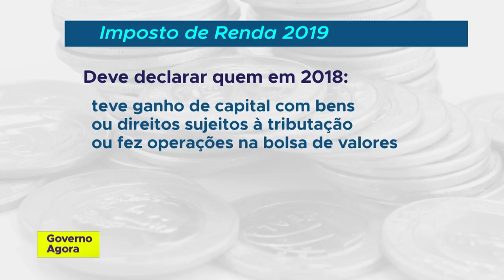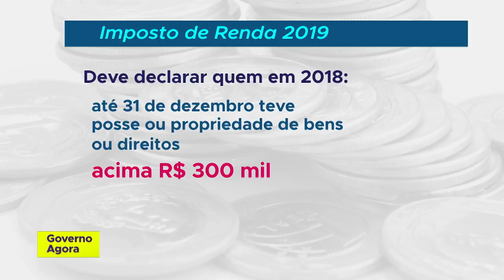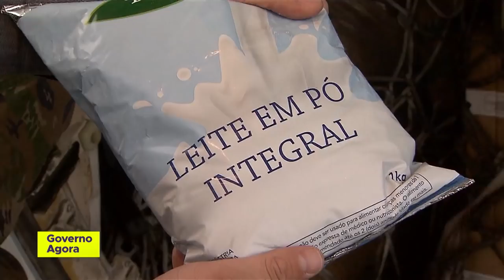Imposto de Renda 2019 tem novas regras para dependentes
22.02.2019 - A declaração de Imposto de Renda de Pessoa Física de 2019 traz novas exigências para indicação de dependentes. A partir deste ano, será necessário fornecer o número de CPF de todas as pessoas nessa categoria.